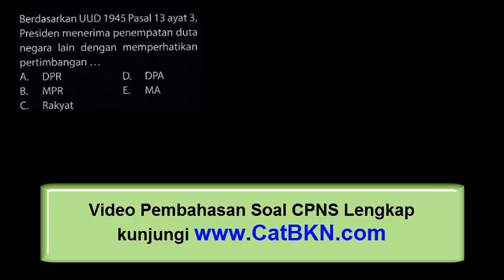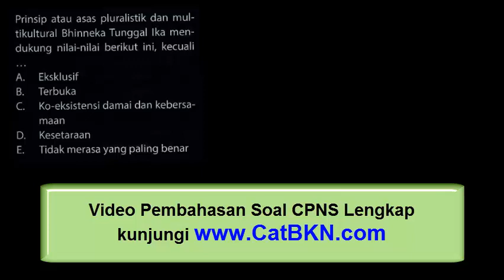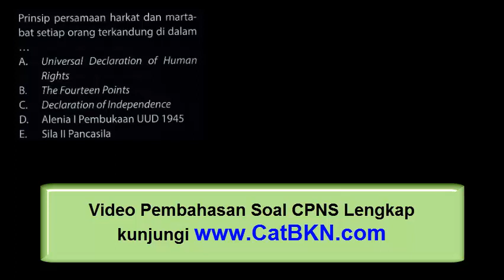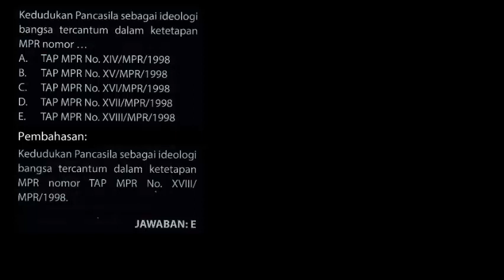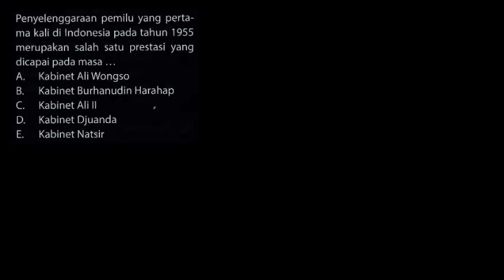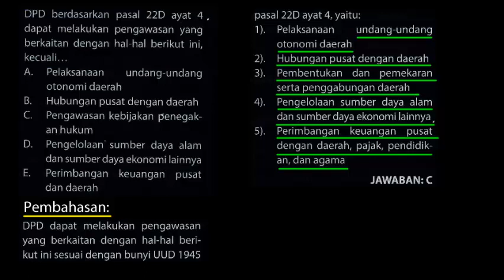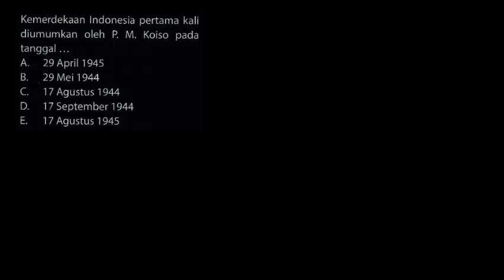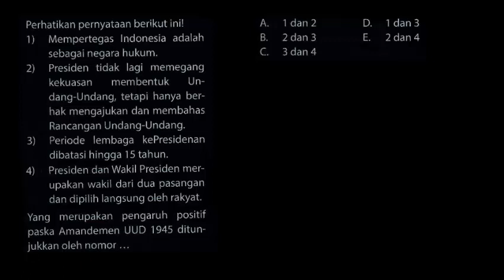Download Soal Tes CPNS dan Jawabannya PDF TWK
download soal tes cpns dan jawabannya pdf twk disertai pembahasan lengkap untuk dipelajari sebagai persiapan